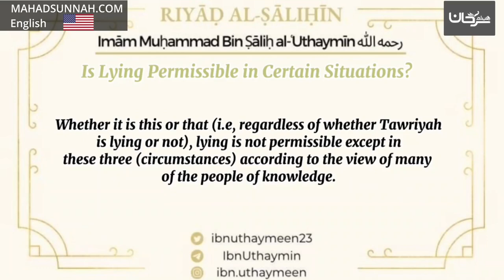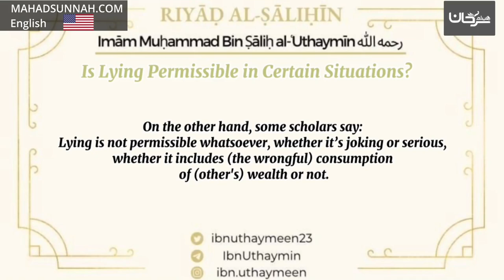105 Is Lying Permissible In Certain Situations Sheikh Ibn 'Uthaymīn